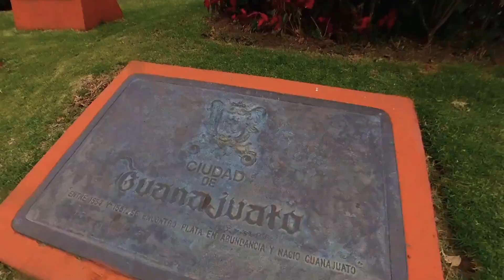#21 Guanajuato - European flair in Mexico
Guanajuato is a small town just about 4 hours North of Mexico City. 🇲🇽
Its charming little streets and the amazing architecture with European influences caught our attention. Strolling down the streets and up to a nice view point was really a great change after the big city life! 😉